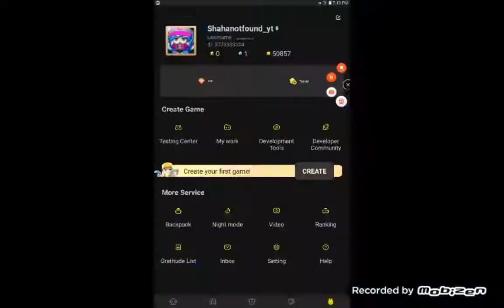NOOB BECOMES GOD AFTER GETTING BULLY😈😈😈(blockman go)# don't bully noobs